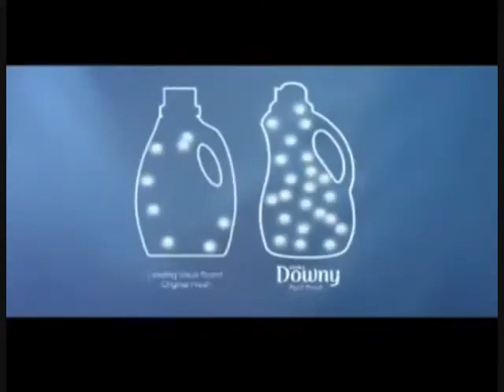Ultra Downy Get More, Feel More Commercial (2010)